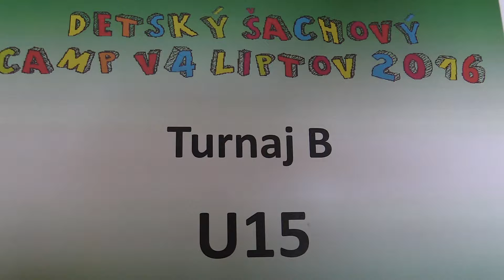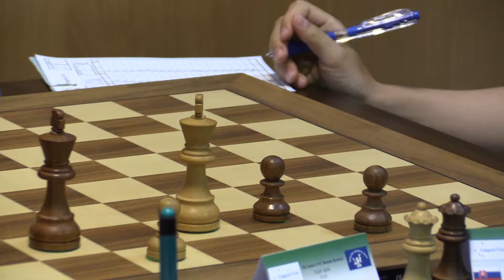U15 7. 9. Patrik Števík - Šimon Šeleng 1/2:1/2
Music - "The Last Slice of Pecan Pie" by Josh Woodward.

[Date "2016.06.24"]